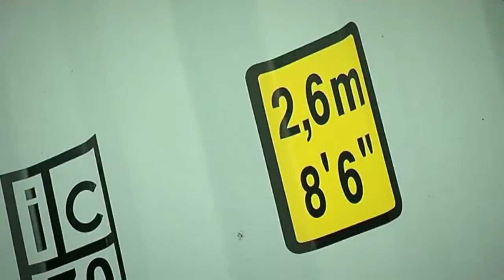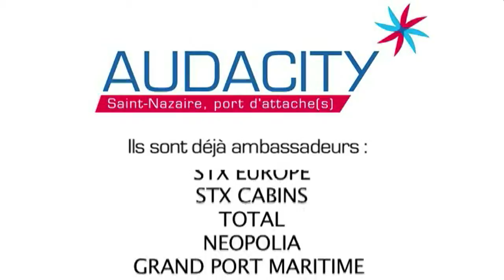Vidéo testimoniale avec Audacity, l'agglomération de Saint-Nazaire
Reportage avec témoignages de différents ambassadeurs de la marque de territoire de l'agglomération de Saint-Nazaire en Loire Atlantique, AUDACITY. Suite d'interviews illustrées de responsables économiques, exprimant leur implication dans la dynamique territoriale et valorisant les savoir-faire de leur entreprise.